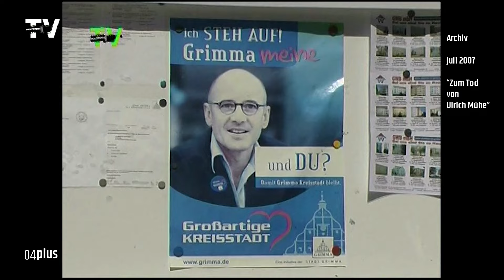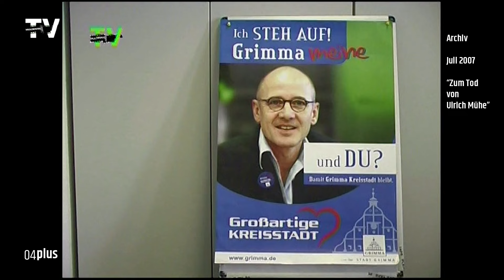04Plus erinnert: 7. Todestag von Ulrich Mühe